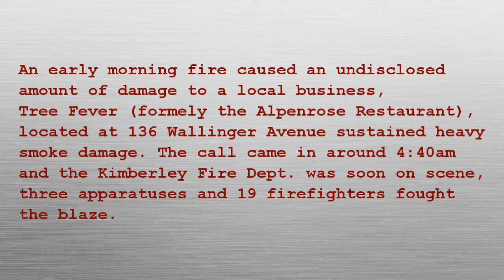Tree Fever Damaged by Fire - July 14/11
July 14/11 - A Kimberley business was damage by fire early Thursday morning, the call came in around 4:40am. The local fire department was on scene within a matter of seconds using three apparatuses and 19 firefighters to fight the blaze.